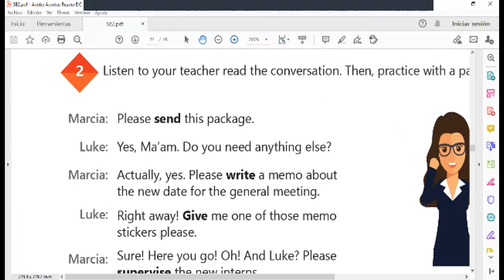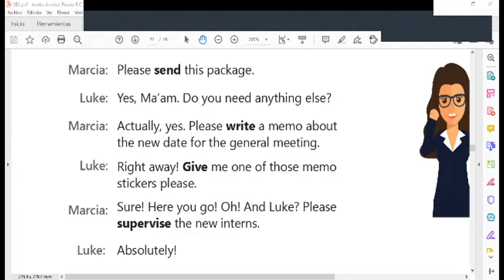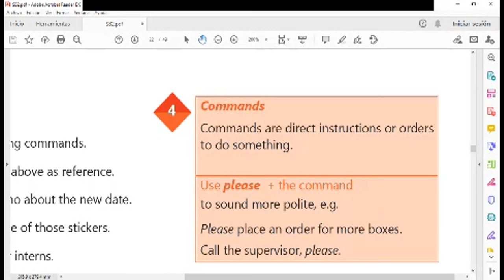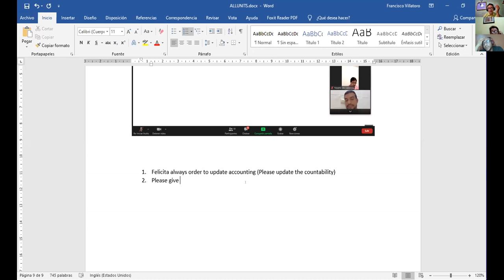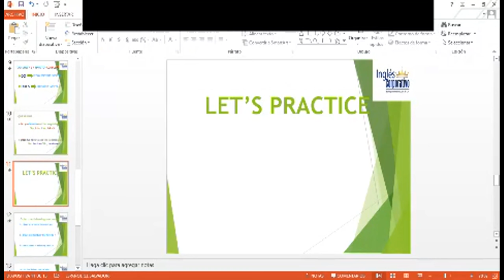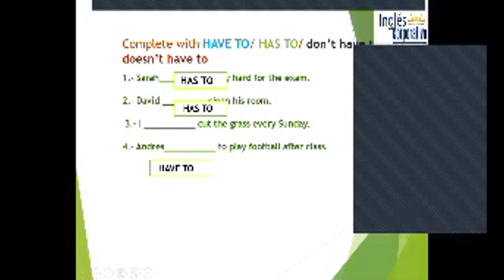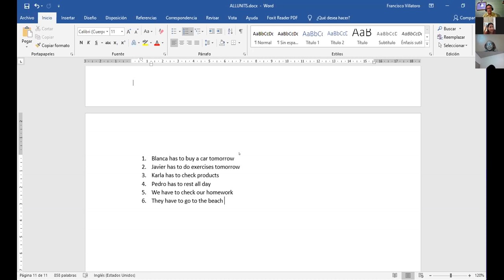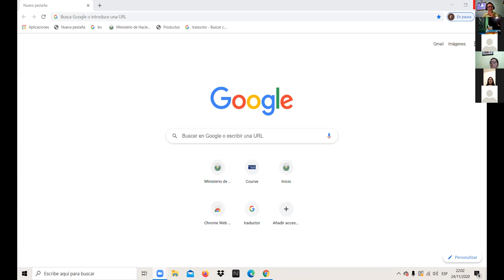Ingles Corporativo-Videoconference #8 How to use have to and need to.